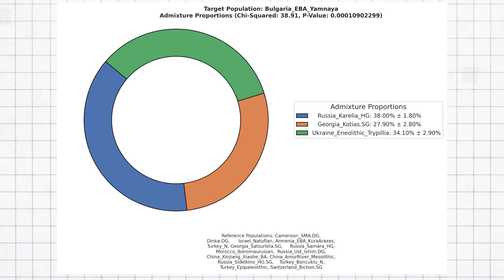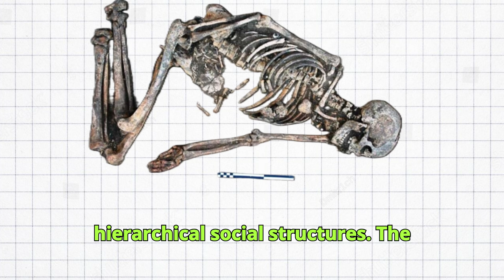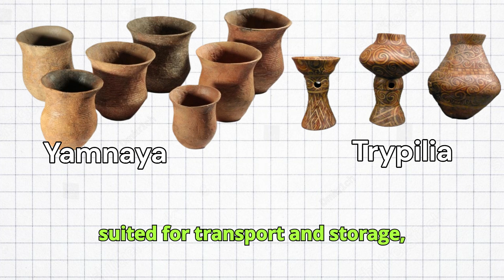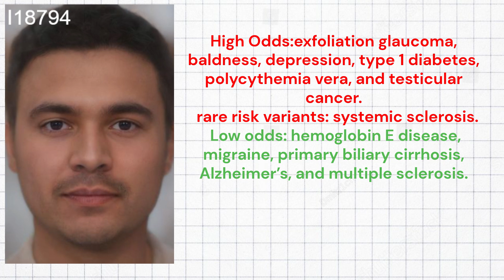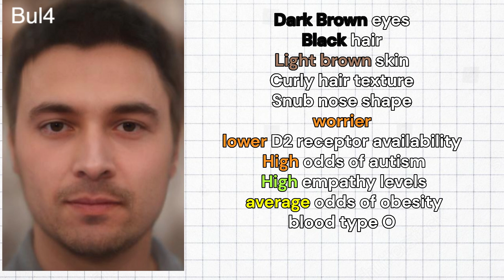Genetics of Bulgarian Yamnaya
The Bulgarian Yamnaya were part of the expansive Yamnaya horizon, a pastoralist culture originating from the Pontic-Caspian steppe around 3300–2600 BCE. Migrating into the Balkans, they settled in parts of present-day Bulgaria, contributing to the cultural and genetic landscape of the region. Their ancestry was a blend of steppe populations with deep ties to the Sredni Stog culture, a precursor to the Yamnaya associated with the domestication of horses and early kurgan burial practices. Additionally, they displayed genetic and cultural influences from Trypillia-Cucuteni farming societies, as well as interactions with indigenous Balkan Neolithic populations. This genetic admixture is evident in their DNA, which shows a combination of Western Steppe Herder (WSH) ancestry and some Near Eastern farmer components from their interactions with the settled agriculturalists of the Balkans.
  The Bulgarian Yamnaya's lifestyle was primarily pastoral, focusing on herding cattle, sheep, goats, and horses. They relied on mobile economies, adapting their movements to seasonal grazing cycles. Their migration into the Balkans likely introduced advanced horse-riding and wheeled transport technologies, which facilitated long-distance trade and cultural exchange. Their burial practices revolved around kurgans—mound graves that housed individuals in a supine position with bent knees, covered in ochre. Grave goods often included tools, weapons, and ornaments crafted from bronze, indicating their metallurgical knowledge and trade networks. These burials symbolized a strong emphasis on ancestor worship and hierarchical social structures.
  The pottery of the Bulgarian Yamnaya was utilitarian and relatively simple compared to the ornate ceramics of neighboring farming cultures. Their vessels were typically plain, with minimal decoration, reflecting their mobile lifestyle. Despite this, their pottery often included practical features suited for transport and storage, underscoring their adaptation to life on the move.
  The Bulgarian Yamnaya also played a key role in shaping the genetic and cultural foundation of Bronze Age Anatolians. Their migration into the Balkans and subsequent interactions with local populations likely contributed to the spread of Indo-European languages and steppe-related ancestry into Anatolia.
  For this video, I gathered the raw DNA data of 3 bulgarian Yamnayans, and ran them through my Trait Predictor tool for DNA analysis.